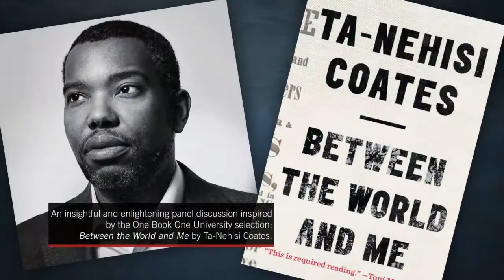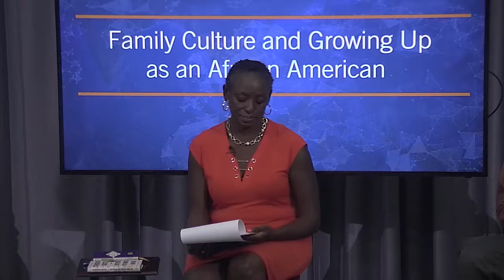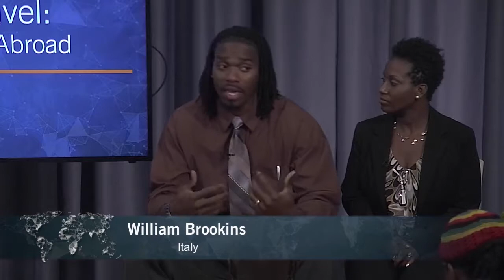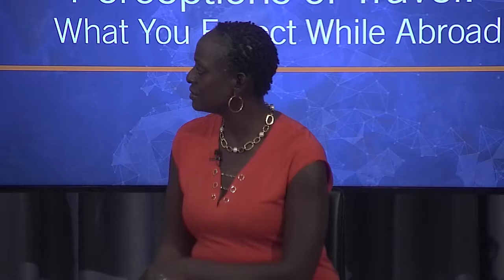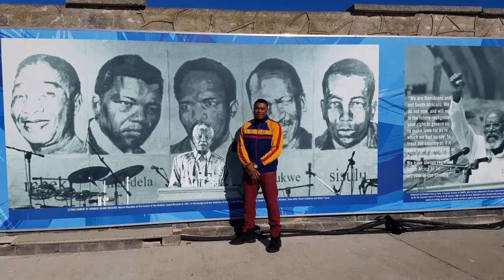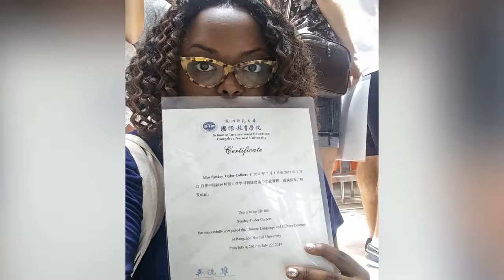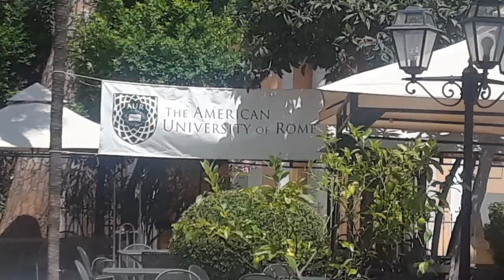Between The World and Me: The African American Global Experience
An insightful and enlightening panel discussion inspired by the One Book One University selection: Between the World and Me by Ta-Nehisi Coates.

GSU students share their experiences of being African American in the U.S. and abroad in this panel moderated by Dr. Phyllis West, University Senior Lecturer in the Department of Social Work.